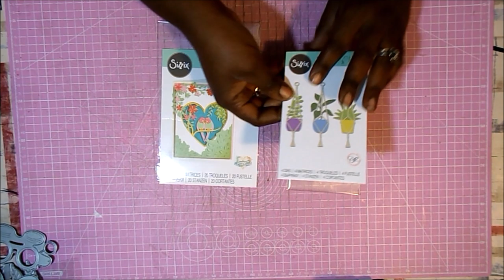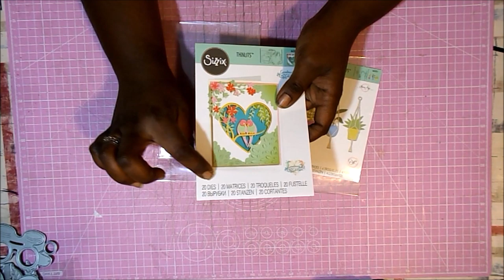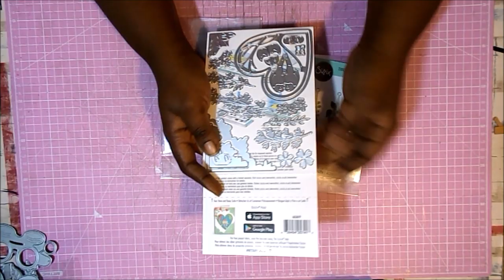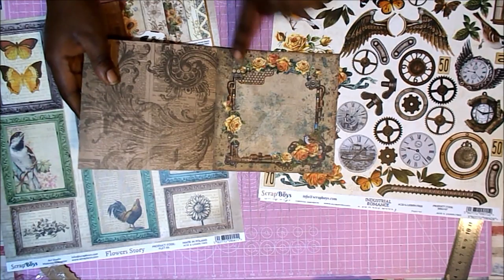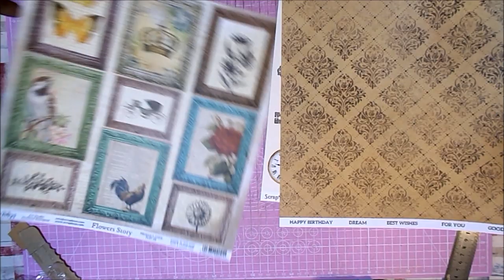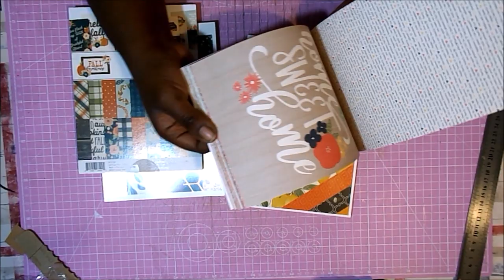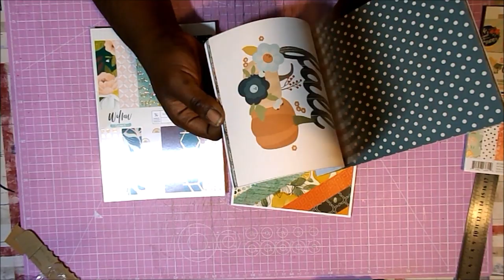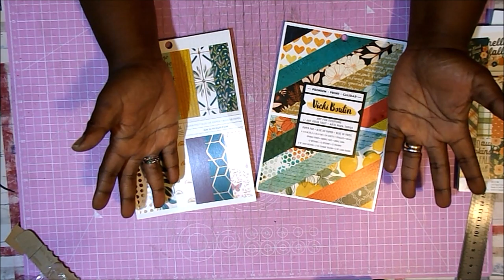Compras de REBAJAS 2020 Aliexpress, Amazon, Tiendas de Scrap, Sizzix, Troqueles, Papeles, MixedMedia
Hola 😊
Os traigo el resto de las compritas de rebajas. Espero que os puedan servir las ideas y los enlaces. Hasta pronto!!

Cinta Washi Pebbles

Sizzix Embossing Rosa
Sizzix Embossing verde
Sizzix Embossing banana
Sizzix Embossing turquesa

Cartulina bronce A4
Cartulina perlada A3 oro

Troquel macetero
troquel 20p con corazones, pájaros y flores

Cartulinas rosa
Cartulinas marrón

Gracias por la música a